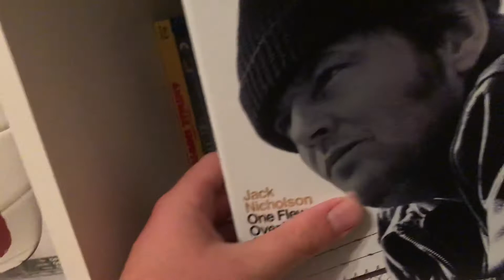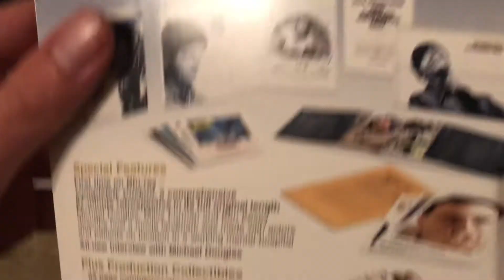One Flew Over the Cuckoo’s Nest (1975) Ultimate Collector’s Edition Blu-ray unboxing Part 1